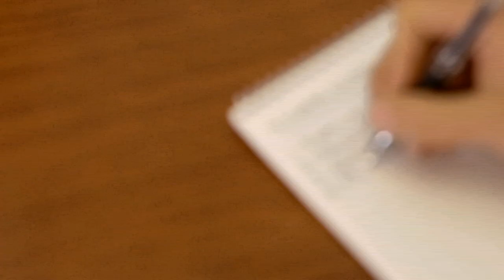Happy Thanksgiving from Your Navy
As Americans we have so much to be thankful for, family, friends, health and freedom. We don't often get the chance to thank you for your support. Thank you and Happy Thanksgiving from your Navy.